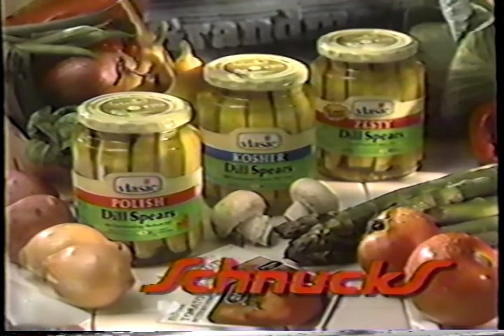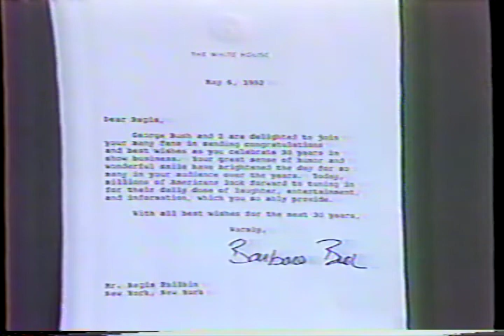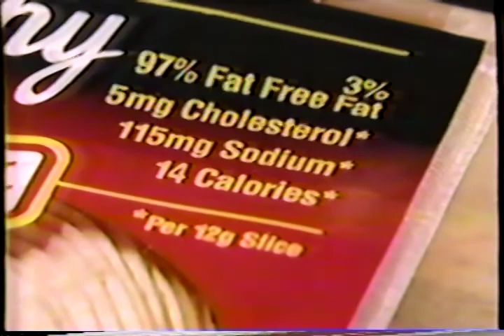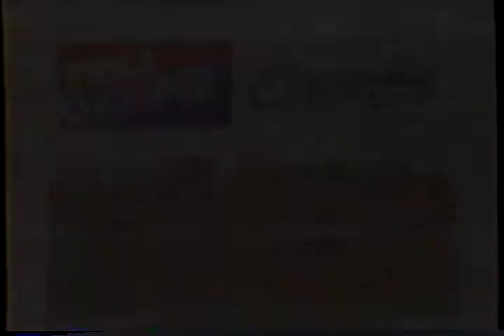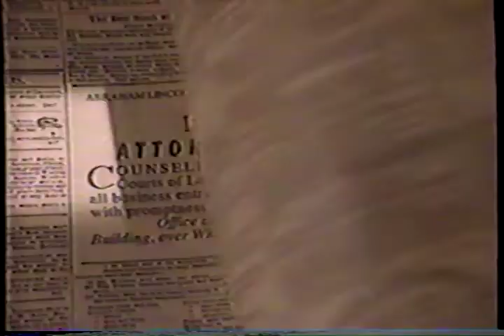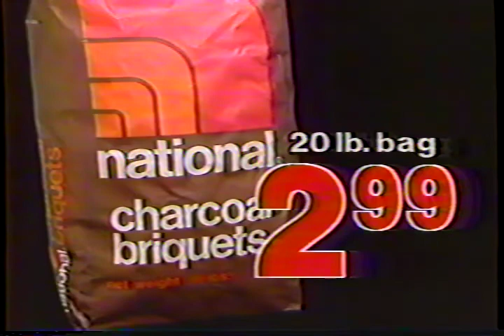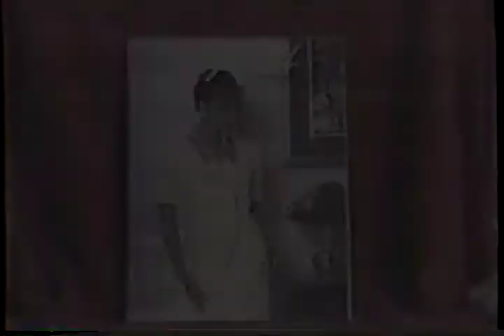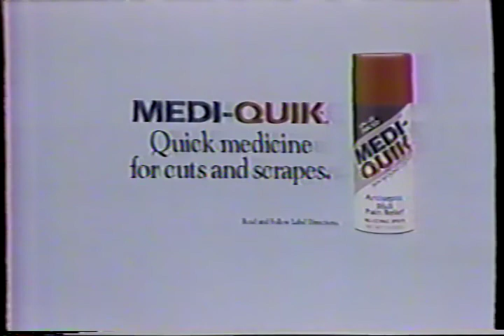1992 Live with Regis & Kathie Lee Celebrating 30 Years of Regis in Broadcasting Original Commercials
Not sure what day this is from, but it looks like they spent that whole week celebrating Regis' 30th year of his career in broadcasting. Guests include: Ralph Edwards, Johnny Carson, Dana Carvey, Robin Leach, Billy Crystal, Robert DeNiro, Don Rickles, David Letterman, Perry Como, and several past guest and cohosts. There are tons of old clips from and some pictures and stories of Regis growing up.

There are a ton of great commercials in this. My favorites include Keebler Sweet Spots, Kobe Steak House of Japan, Mr. Phipps Pretzel Chips, & Six Flags St. Louis, as well as Price Chopper, Schnucks, National grocery stores.

All captures done by me from tapes I own. I do not however claim any ownership of anything in the clips contained. Please feel free to use them for whatever you want, but please give credit:)